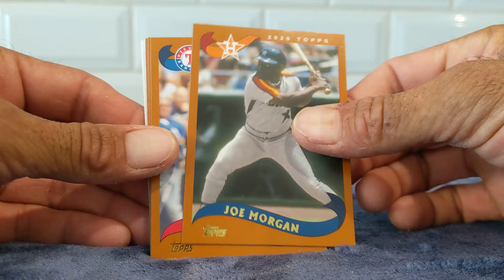2020 Topps Archive Quick Rip